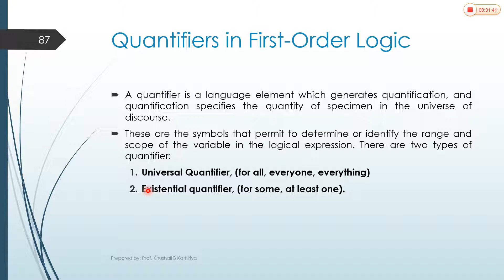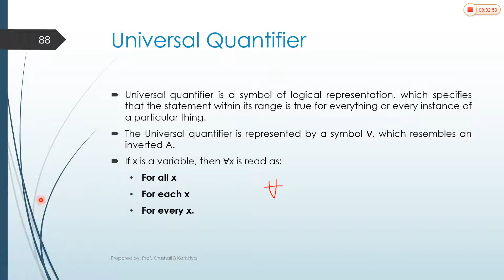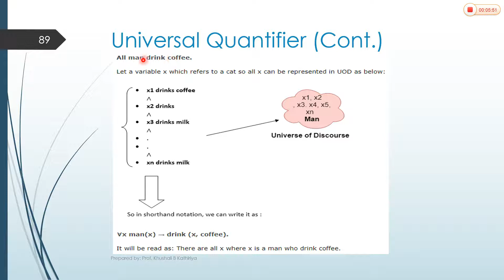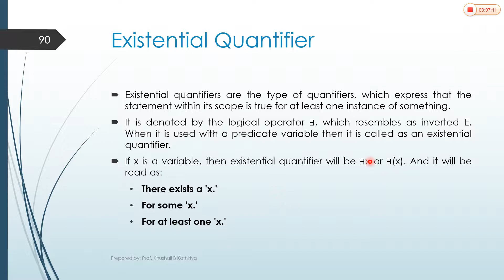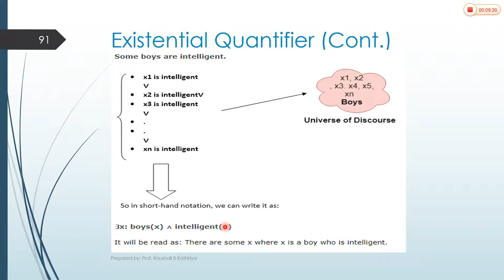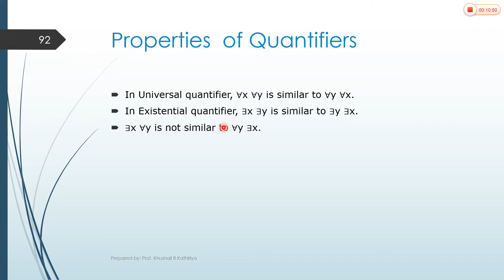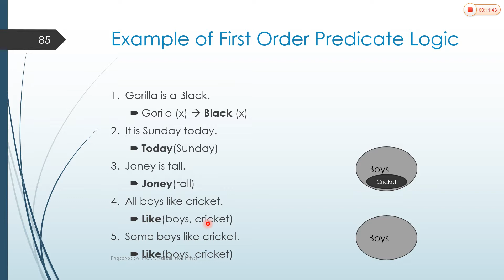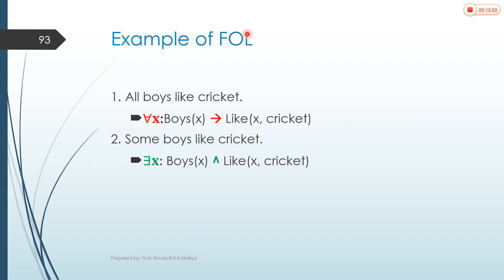3_13 Quantifiers in First Order Logic